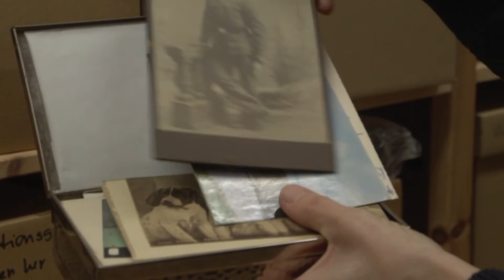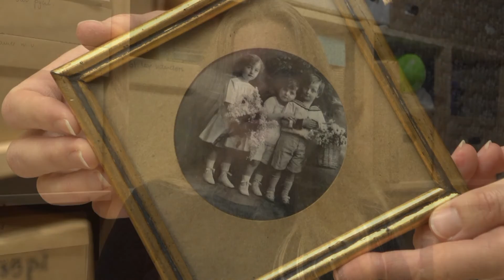Museum Lolland-Falster Femernprojekter 2014